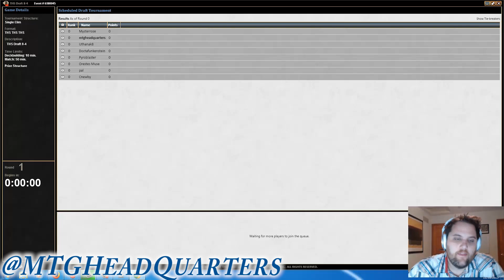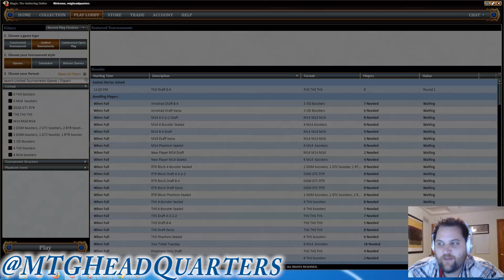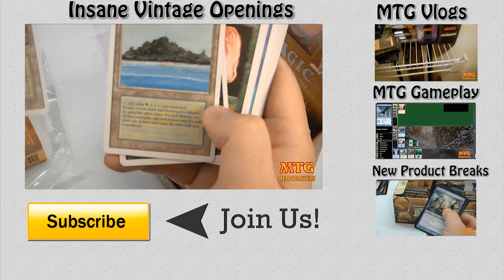FNM-Blue White Aggro Draft & First Match-Gameplay Love!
✔️2nd Channel hey everyone, you told me you wanted gameplay, I am working hard to deliver it.  I decided one match was really enough to see how the deck played out and I will update you in the comments section how it went.  This is an 8-4 theros draft that ended up white blue.